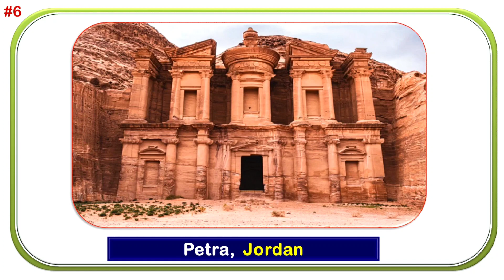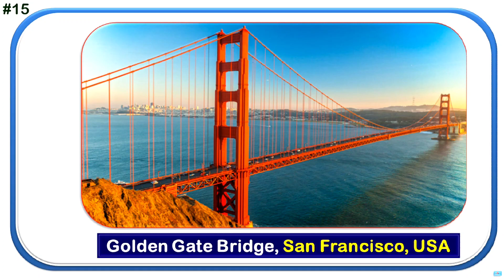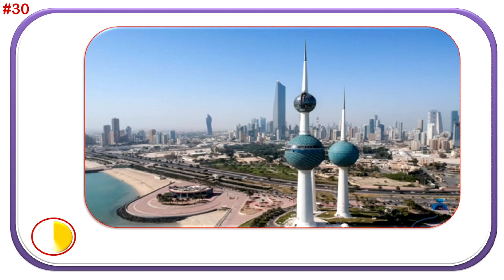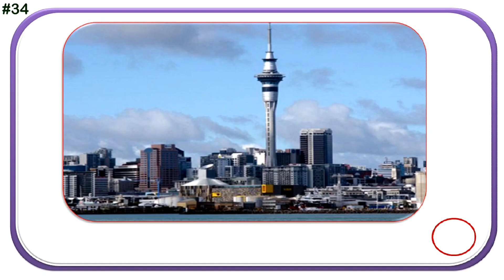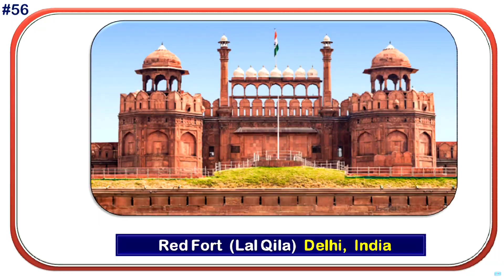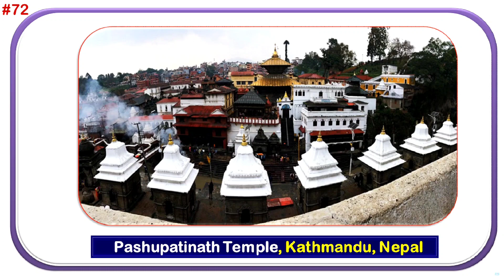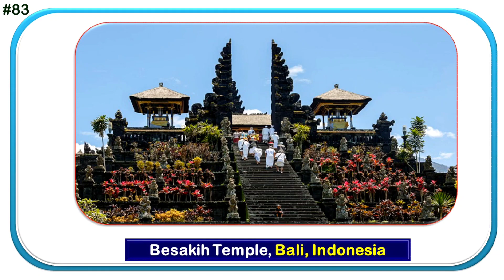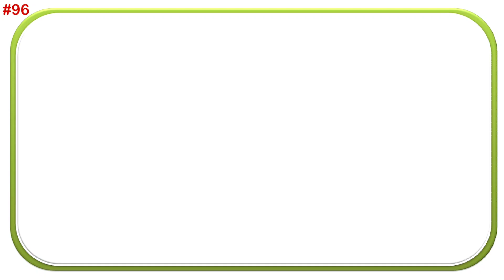Guess the Landmark | 100 Famous places in the world | world landmarks Top 100 landmark of the world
In this Video Top 100 famous places in the world. can you guess  famous landmarks in 5 seconds.  Guess it and Enjoy it.  Please comment how much you have guess in correct.

Guess The Place in India ll Can you Guess in 5 seconds Part-3 ll guess the place in India Quiz

guess the landmark quiz
guess the landmark game
world famous places
landmarks
landmarks of the world
famous places in the world
famous places
guess the landmarks
100 landmarks of the world
Famous monuments
Monuments
Monuments of the world
Famous landmarks around the world
World monuments
World landmarks
Famous landmarks
Landmark
Guess the famous landmarks
Tourist places
Seven wonder
7 wonder
Heaven places
World heaven places
Tourist places
Most beautiful places in the world
Famous landmark quiz
Top 100 landmarks
Most beautiful places around the world
100 landmaks
List of landmarks
Learn landmarks
Tourism quiz landmarks
Landmark quiz
Landmarks across the world
Landmarks around the world
100 famous places in the world
Guess the Landmark
100 Famous places in the world
world landmarks
Top 100 landmark of the world